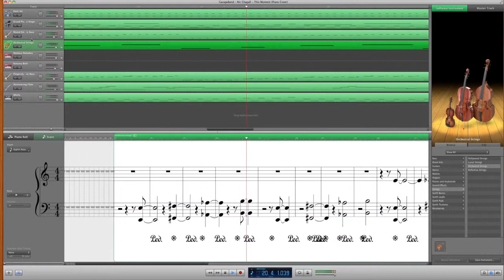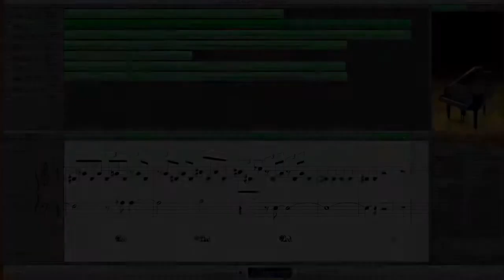Nic Chagall - This Moment (Cover by Leon Sidik) - How To Play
Here is my version, learned by ear so I don't have the actual music sheet. Enjoy!